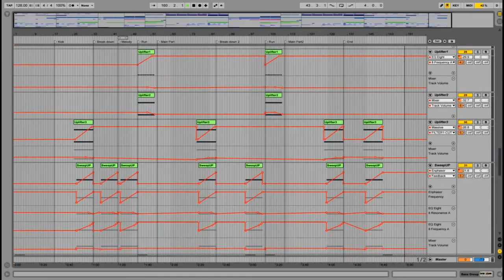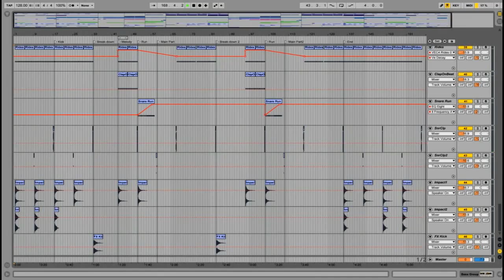Ableton Template - Progressive House - Future Magic by Magic Tracks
Description:

"Future Magic" from Magic Tracks Production has been created to show you professional techniques for building and mixing top charting Future House/Progressive House track. This project has lovely break-down with sampled vocal part, exclusive synths and signature Future House drop. The kick, lead, uplifters, sweeps and many synth sounds was created by Magic Tracks Production. So be sure you will have some exclusive and adjustable sounds for your next production.

Template Specs:

    NUMBER OF CHANNELS: 43
    MIDI CHANNELS: 30
    AUDIO CHANNELS: 9
    SEND CHANNELS: 4
    FILE SIZE (IN MB): 201